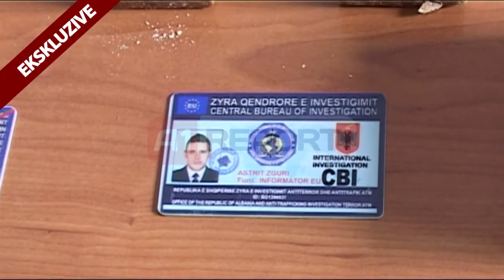A1 Report - Fushë-Krujë, zbulohet një bazë tritoli e C4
FUSHE-KRUJE - Operacioni i policisë i koduar “Kronometri”  ka vënë në pranga pesë persona në Fushë Krujë ku është zbuluar një bazë tritoli.

Të arrestuar janë Të arrestuar janë Astrit Zguri 38 vjeç lindur dhe banues ne fshatin Larushk, Krujë, dënuar më parë për veprën penale të vrasjes. Ylli Zalla 38 vjeç lindur dhe banues në fshatin Zall, Krujë, dënuar më parë për vepra të ndryshme penale. Bedri Murati 40 vjeç lindur dhe banues në fshatin Noje, Krujë, dënuar për narkotikë. Fatjon Caca 31 vjeç lindur dhe banues në fshatin Nikel, Krujë. A. Z 17 vjeç lindur dhe banues në fshatin Larushk, Krujë.